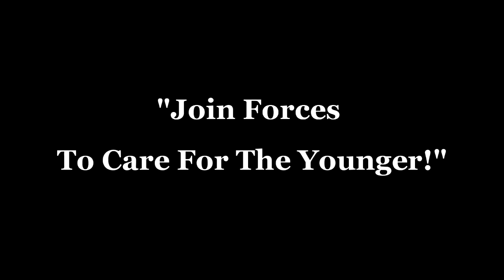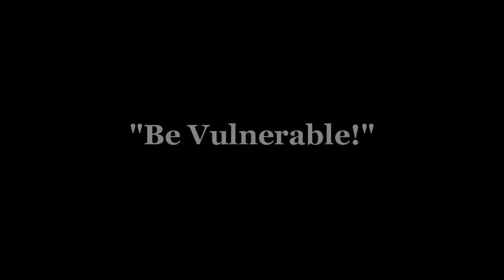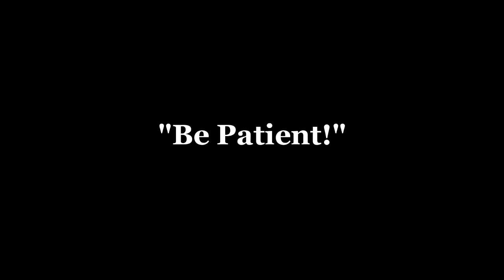Kwon Jin Nim: Care For Younger, Be Vulnerable, and Be Patient!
Excerpts from a Witnessing Meeting, Jan 22, 2013